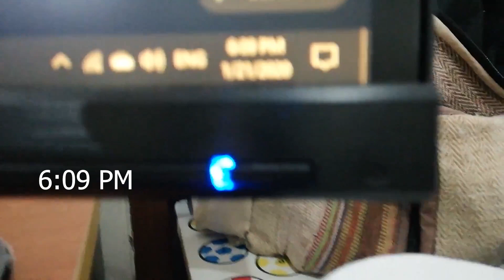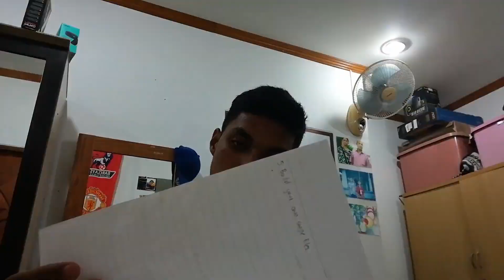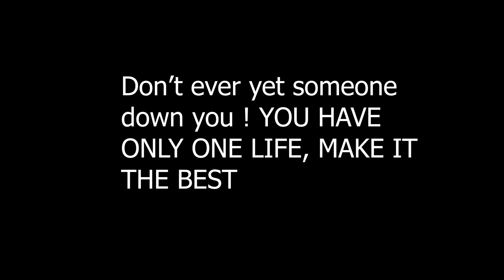Follow Up Video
Sorry for not uploading for so long
Reason:
1.Study Hardcore
2.Getting good at my skill
3. A lot of things to do

BUT I will never give up on uploading